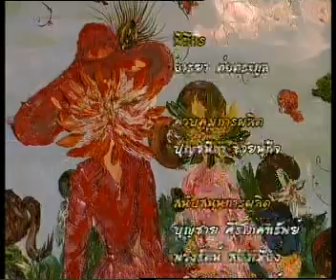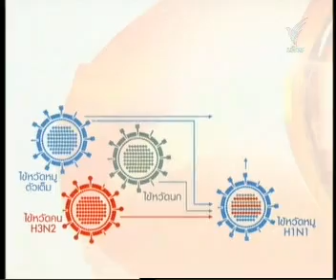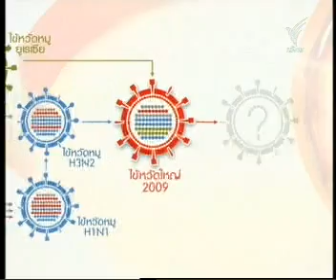6SEP09 THAILAND's NEWS 9of16; PART9